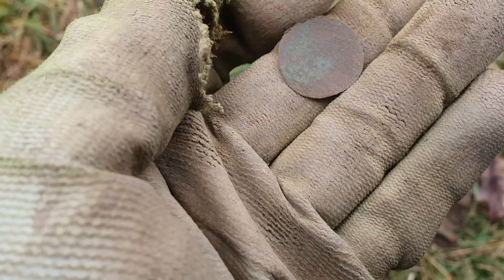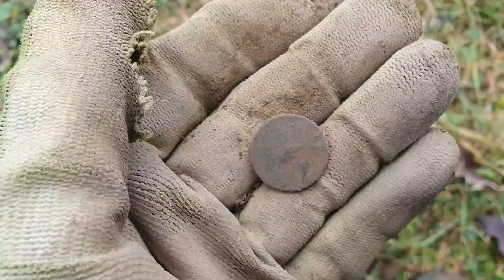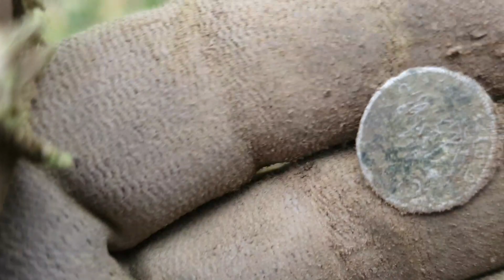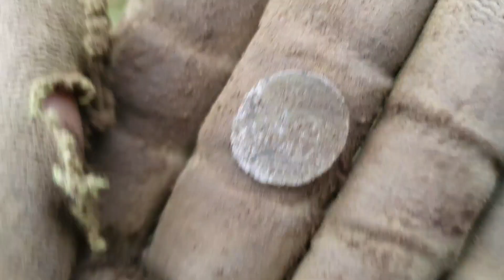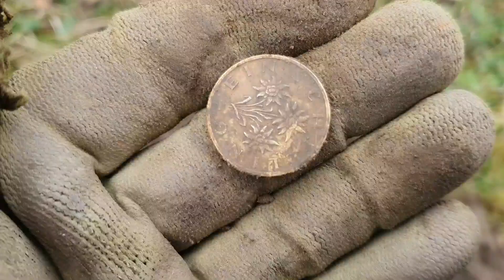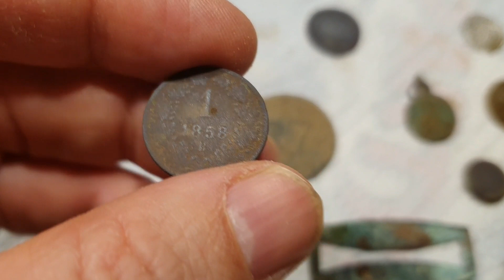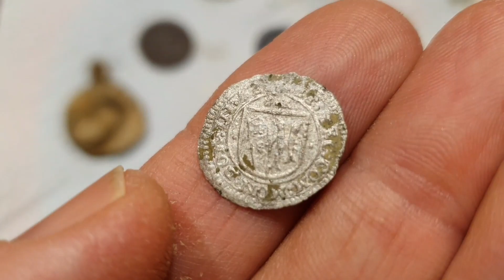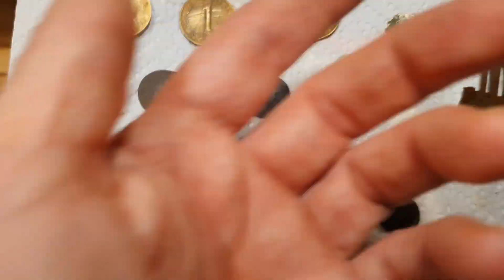Wegen solchen Münzen Sondeln wir.Sondeln. Schatzsuche